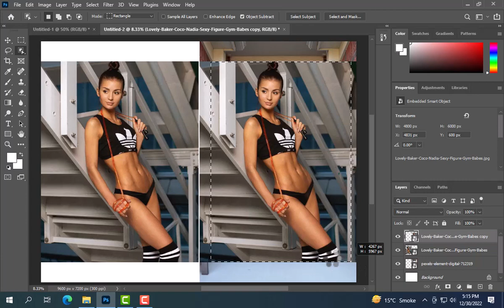Trending HDR Video \ A Screen of pure pink sdc editing cc \ Background Bp \ Backdrop A380F #010